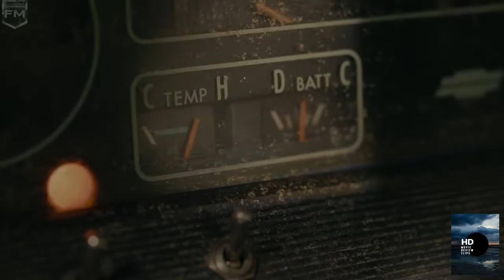The Final Battle | (Part 2) | [HD] Justice League